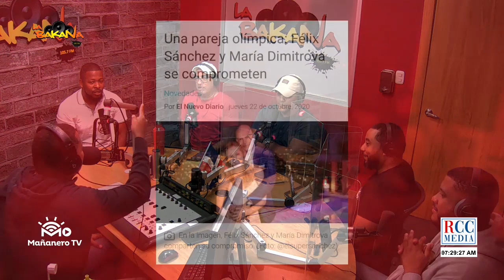LA ROSS MARIA y ROMEO - Alofoke no es EL CULPABLE - PETROLEO EN RD - EL BOCHINCHE